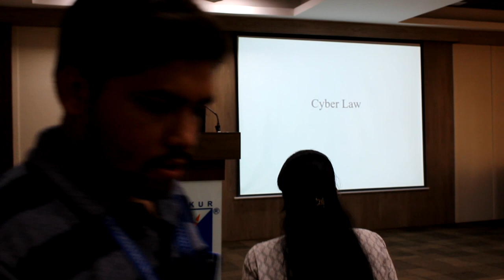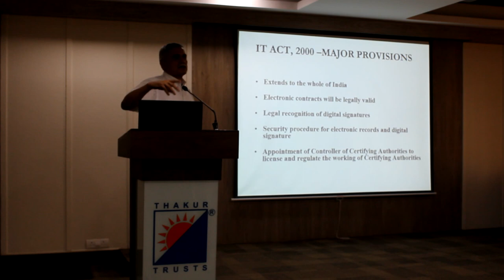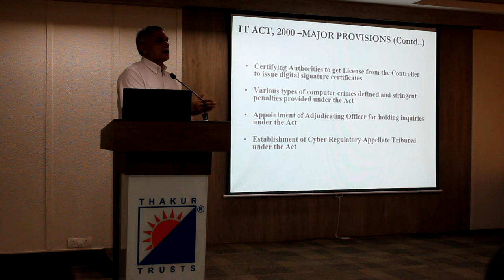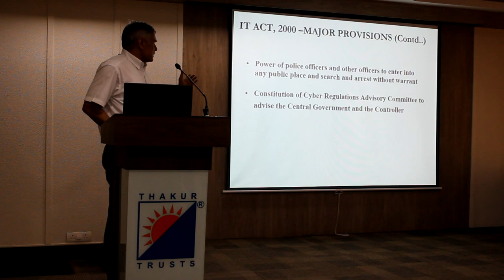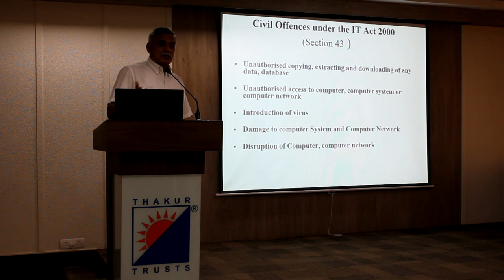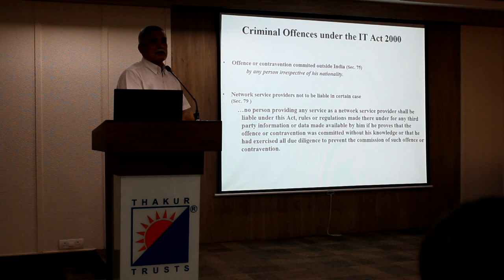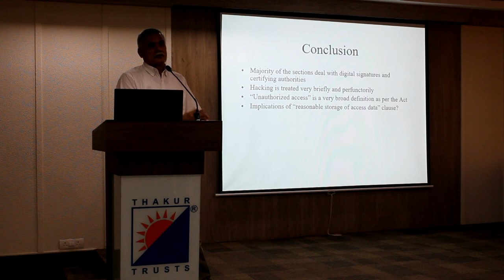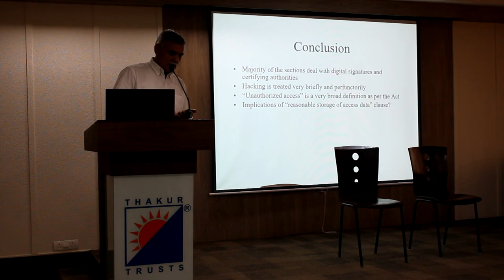'Cyber Law' by IAS Sanjay Pandey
A Guest Lecture was delivered by Shri. Sanjay Pandey (IPS- Director General of Police & Commandant General, Home Guards) on the topic of 'Cyber Law'.